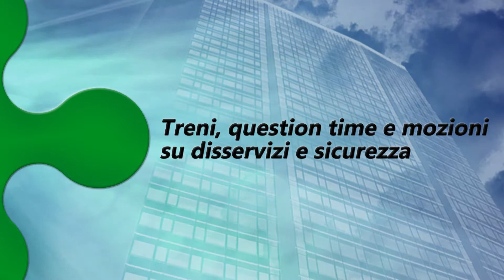Lombardia, TG WEB LIS 147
Edizione in Lis del TgWeb